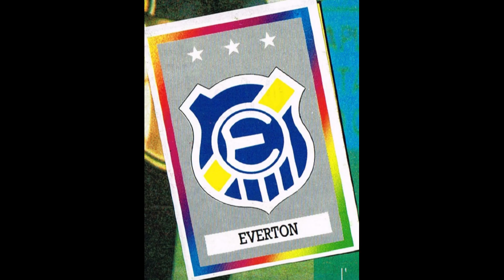STICKERS SALO CHILEAN CHAMPIONSHIP 1992 EVERTON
We present to you the Everton Team for the Chilean Champioship Season 1991-92

Os presentamos el Equipo del Everton  para el Campeonato de Chile Temporada 1991-92
  ¡¡Disfrútala!!